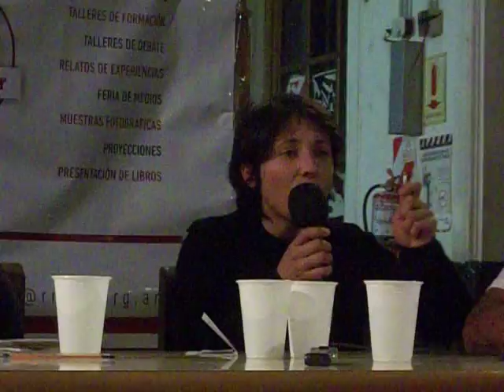Vanesa Orieta en el 10RNMA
Vanesa Orieta en el décimo encuentro de la Red Nacional de Medios Alternativos.
Encuentro de la comunicación comunitaria, alternativa y popular.